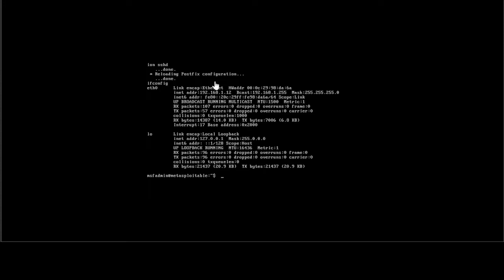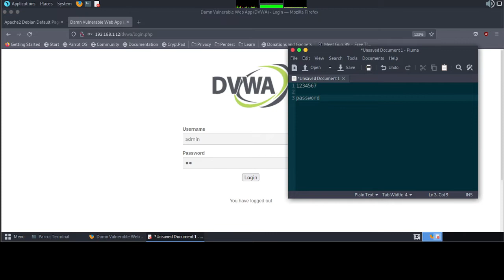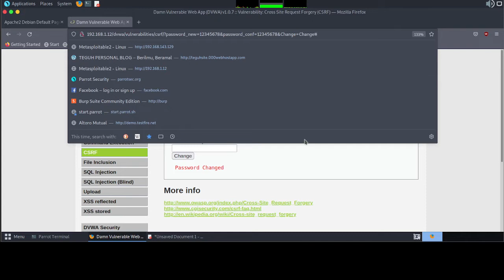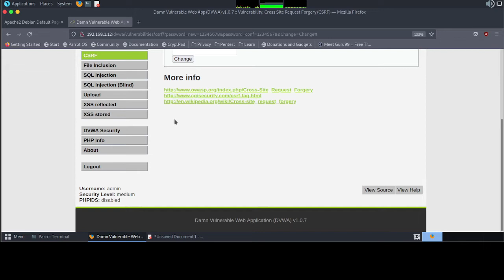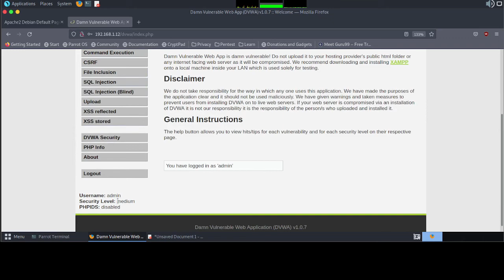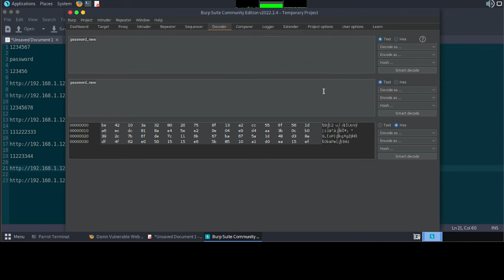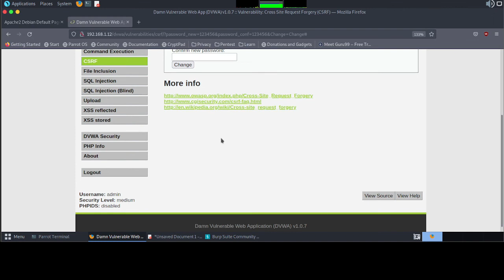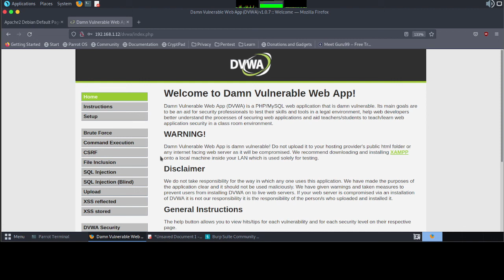4. DVWA - How to change password via url link in CSRF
Bismillah, hello friends, this time I will share a short tutorial on DVWA - How to change password via url link in CSRF, hopefully it will be useful.